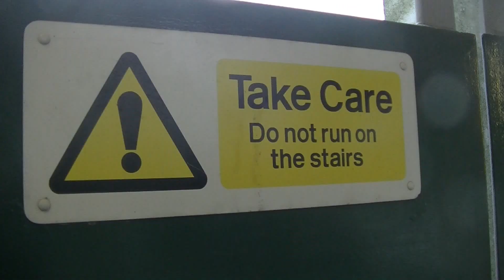2020 01 11 Coulsdon Town London Bridge met muziek